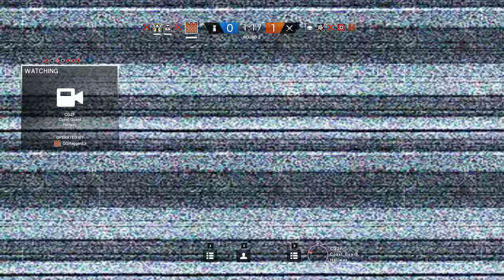Rainbow Six Siege + Part 561 + Kanal TDM Secure Area + pcgaming crew